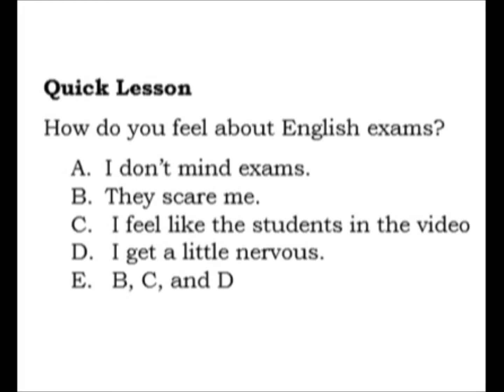Day Before English Exam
Extreme English Series
The day before the English exam